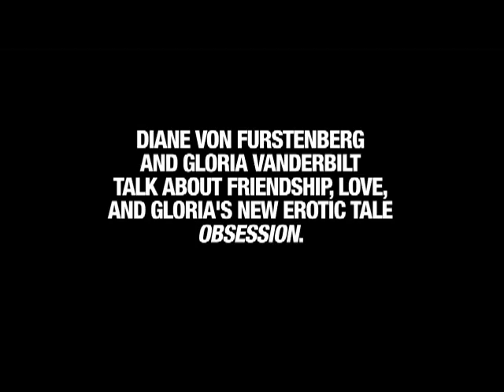Sex Talk with Diane von Furstenberg and Gloria Vanderbilt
Sex (and plenty of it) is the subject of our exclusive interview with the designer Diane von Furstenberg and her pal Gloria Vanderbilt, the author of this summer's scintillating read, Obsession: An Erotic Tale

Starring: Diane von Furstenberg and Gloria Vanderbilt